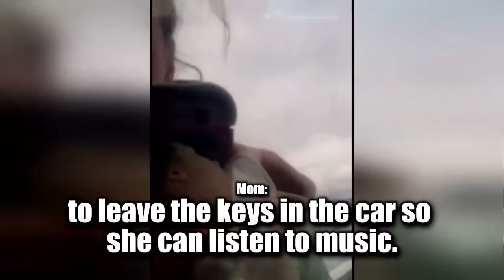Teen Falls Asleep In Mom's Car And No One Can Wake Her Up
A teenager was truly a sleeping beauty after nothing could rouse her as she dozed off in her mom's car. It started when Alicia Johnson and her 13-year-old daughter, Savannah, drove to Walmart. Mom left her daughter in the car with the keys so she could listen to the new Ed Sheeran album, Divide. When mom came back she found her daughter out like a light with the door locked. She tried everything from knocking on the window to getting people to blare car horns, and even called police.